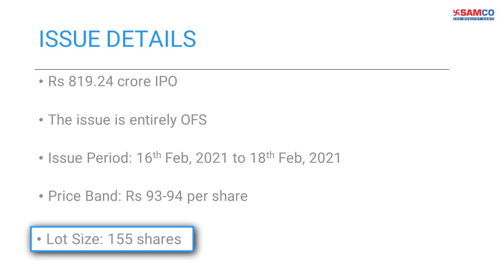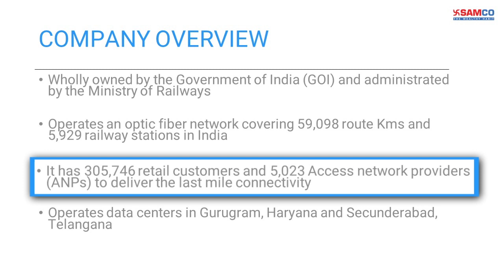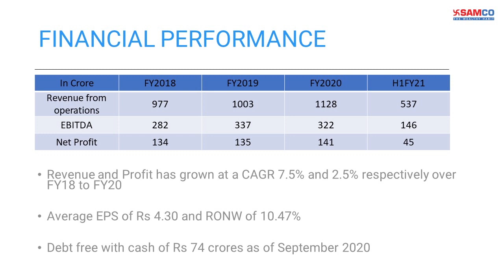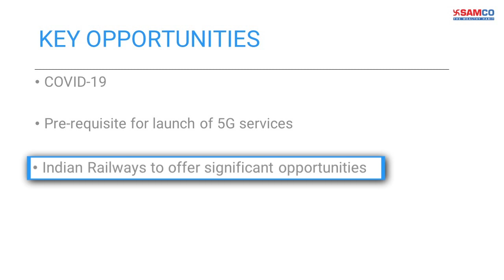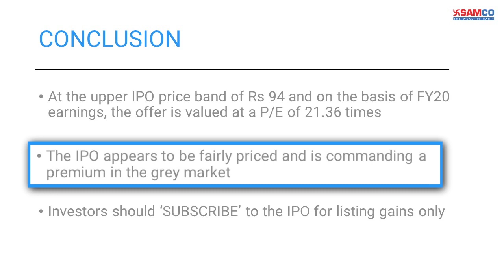RailTel IPO Review: Subscribe or Avoid | IPO Details | Listing Gains in IPO |Railtel IPO Latest News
RailTel Corporation, wholly owned by the Government of India and administrated by the Ministry of Railways is coming up with an Rs 819 crore IPO, set to open on Tuesday 16th Feb. The issue will take place entirely through an Offer for sale by the government of India as it will be selling 27.17 percent of its stake. The objectives of the offer are to carry out the disinvestment. Hence, the company will not receive any proceeds from the offer and all proceeds will go to the government. Incorporated in 2000, RailTel Corporation is a public sector unit and is one of the largest Information and Communication Technology infrastructure provider which was established with the key objective to modernize telecom infrastructure.

Watch this exclusive video by our Research Analyst Mr. Rishabh Shah to know what he recommends for this IPO.

0:00 IPO Details
0:41 Company Overview
1:31 Revenue Segment Break up
1:43 Company Financial Performance
2:17 Key Opportunities for the company
3:20 Key Risk for the company
4:05 Conclusion